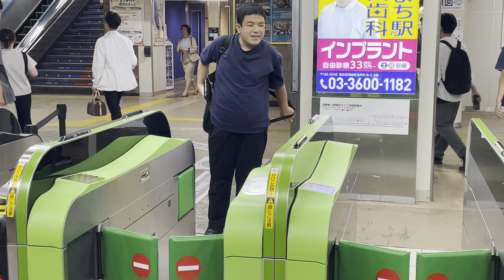金町駅の改札がカツすぎて中々外に出られない松井大空（2024.6.20.18:15）